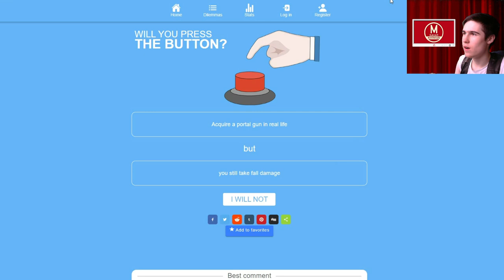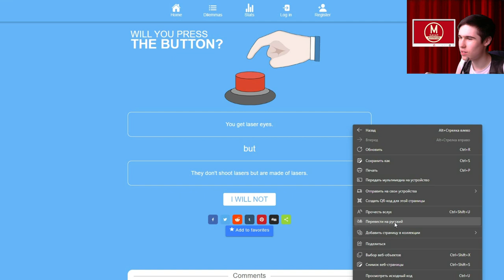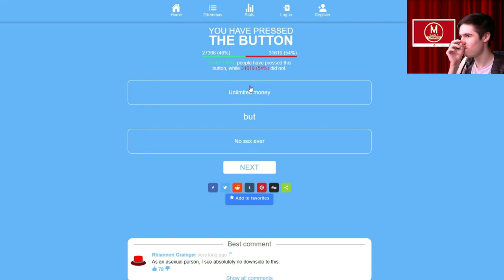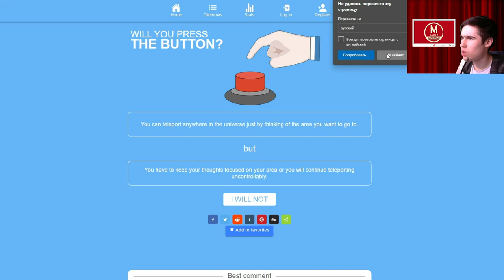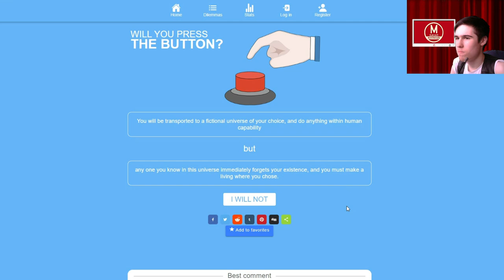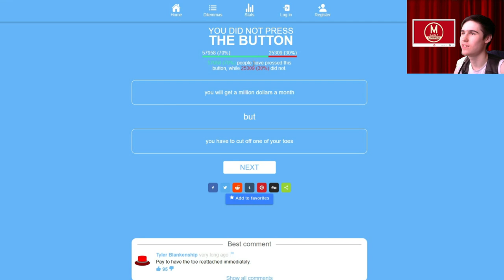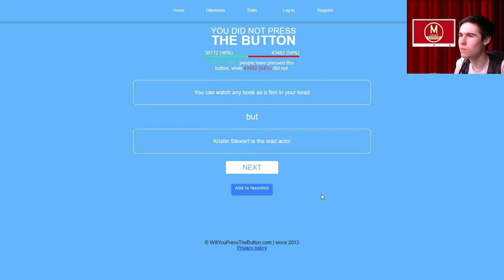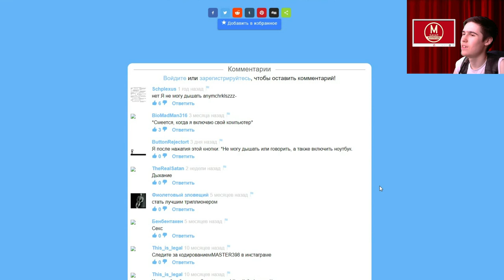Глупые Предложения - Will You Press The Button №3